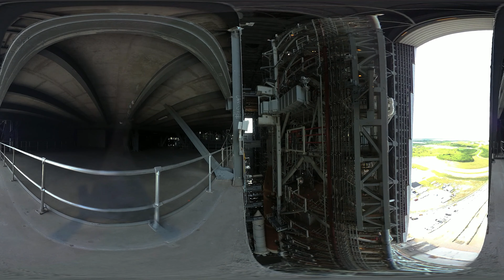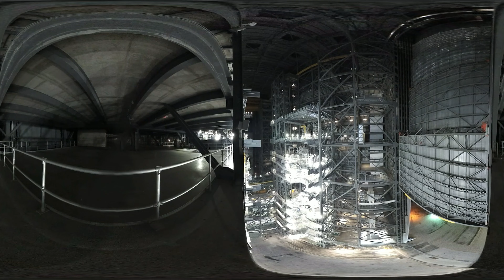Astounding View of NASA’s Artemis I Rocket at Rollout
Take in a unique 360-degree view of NASA’s Space Launch System rocket and Orion spacecraft – from high up in Kennedy Space Center’s Vehicle Assembly Building – as it begins its rollout to Launch Complex 39B. Targeted for launch no earlier than Aug. 29, Artemis I will mark the first integrated test of the SLS and Orion.
NASA's mission is to pioneer the future in space exploration, scientific discovery and aeronautics research. To do that, we have worked around the world -- and off it -- for more than 50 years, searching for answers to fundamental questions about our place in the universe. We're exploring space and discovering Earth. Join us for this exciting and important journey.

The National Aeronautics and Space Administration is America’s civil space program and the global leader in space exploration. The agency has a diverse workforce of just under 18,000 civil servants, and works with many more U.S. contractors, academia, and international and commercial partners to explore, discover, and expand knowledge for the benefit of humanity. With an annual budget of $23.2 billion in Fiscal Year 2021, which is less than 0.5% of the overall U.S. federal budget, NASA supports more than 312,000 jobs across the United States, generating more than $64.3 billion in total economic output (Fiscal Year 2019).
At its 20 centers and facilities across the country – and the only National Laboratory in space – NASA studies Earth, including its climate, our Sun, and our solar system and beyond. We conduct research, testing, and development to advance aeronautics, including electric propulsion and supersonic flight. We develop and fund space technologies that will enable future exploration and benefit life on Earth.
NASA also leads a Moon to Mars exploration approach, which includes working with U.S. industry, international partners, and academia to develop new technology, and send science research and soon humans to explore the Moon on Artemis missions that will help prepare for human exploration of the Red Planet. In addition to those major missions, the agency shares what it learns so that its information can make life better for people worldwide. For example, companies use NASA discoveries and technologies to create new products for the public. To ensure future success for the agency and the nation, NASA also supports education efforts in STEM with an emphasis on increasing diversity in our future workforce.
The term "astronaut" derives from the Greek words meaning "space sailor," and refers to all who have been launched as crew members aboard NASA spacecraft bound for orbit and beyond. The term "astronaut" has been maintained as the title for those selected to join the NASA corps of astronauts who make "space sailing" their career profession.